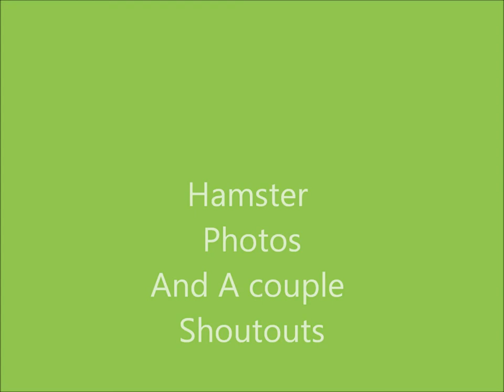Hamster Photos + 2 Shoutouts.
Captions on the photos added by me! And shoutouts to RosieBunneh and Breyergirl247!